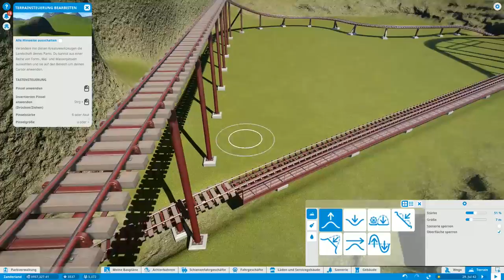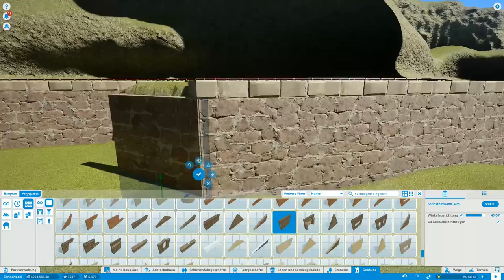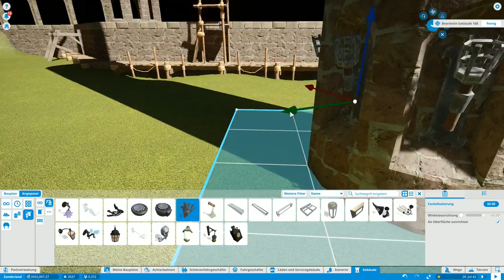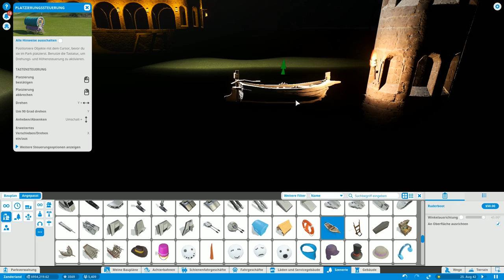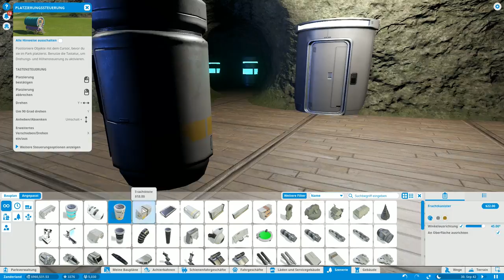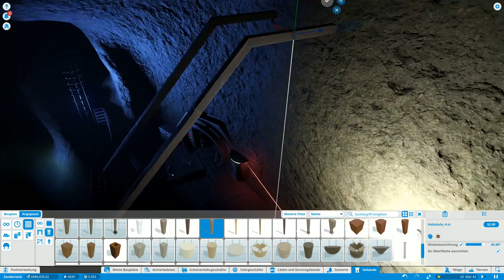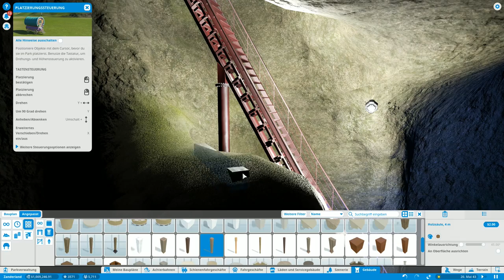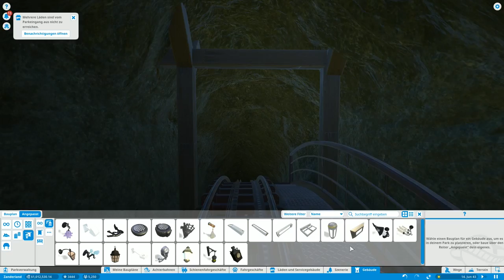COWBOYS VS ALIENS - PLANET COASTER #46 | ZanderLP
Lasst uns einfach Spaß haben und alles andere vergessen! Geht nicht auf irgendwelchen Hate ein oder auf Leute, die uns den Spaß versauen wollen! Viel Spaß :D

__✶SOCIAL MEDIA✶_

__ΩMUSIKΩ

Thumbnails werden oft von Dreab erstellt! Danke ;)

Links die mit einem "*" gekennzeichnet sind, sind bezahlte Werbung! Ich stehe aber zu 110% hinter den Produkten oder den Partnern! Euch entstehend dadurch keine Kosten oder sonst etwas! Danke für eure Unterstützung! =)